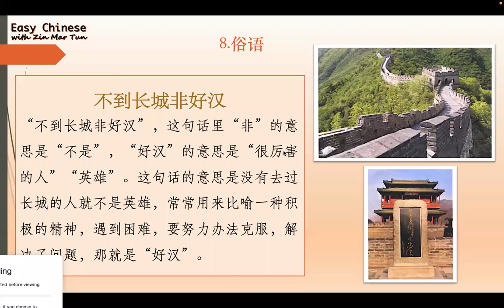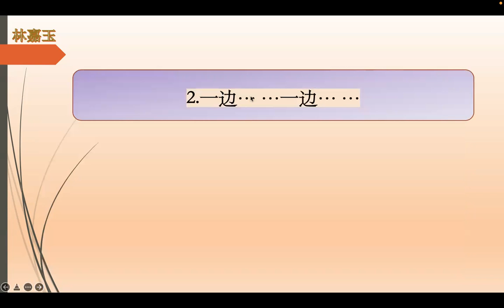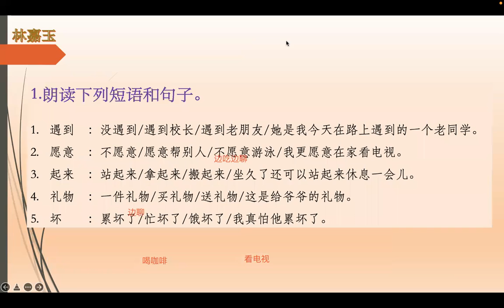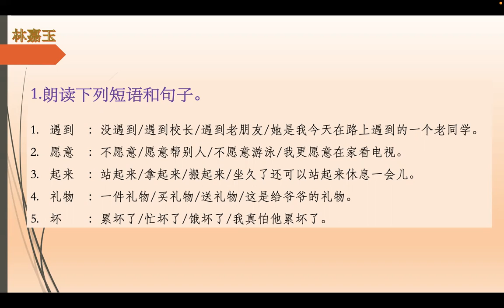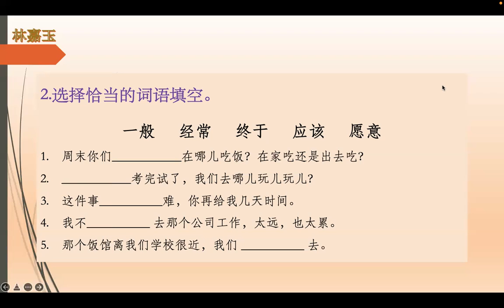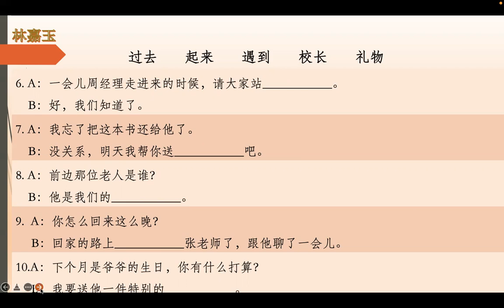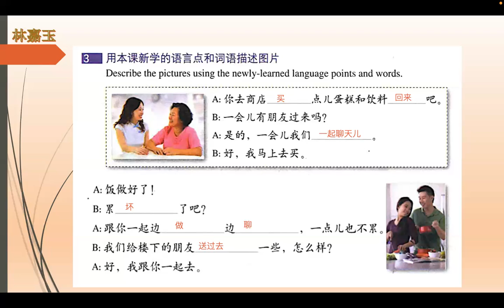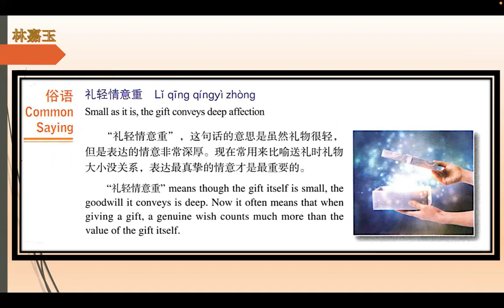Level 3 class 晚上，（26.1.2022）